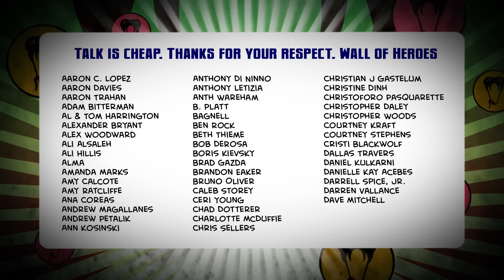"Hero Worship" Losing My Religion (S4:E6)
When The Kid gets a new toy at Sunday School, the Shelf gets a little old time religion. Or at least Hero Man does. But will he make a great disciple? Watch and see! This episode is definitely NSFC!

Shelf Life Series "Hero Worship" -- S4:E6

Directed by Travis Stevens
Written by Derk Johnson
Cold Open written by Yuri Lowenthal

Hero Man - Travis Willingham of the new Lego Batman movie & Avengers Assemble!
Hero Lass - Tara Platt of Naruto and Saints Row!
Bug Boy - Yuri Lowenthal of Ben 10 and Young Justice!
Samurai Snake - Bryan Enk/Dee Bradley Baker of Clone Wars & American Dad!

Bible Action Jesus - Sam Riegel of Teenage Mutant Ninja Turtles!
Amazonia - Valerie Arem of PCB Productions!
Freaky Squeaky - Kirsten Vangsness of Criminal Minds!
Devilish Dan - Stephen Simon of Ten West!
Nunja - Miracle Laurie of Dollhouse!

This video will show you how to ask questions!
This video will show you how to challenge authority!
This video will show you how to play with your toys!